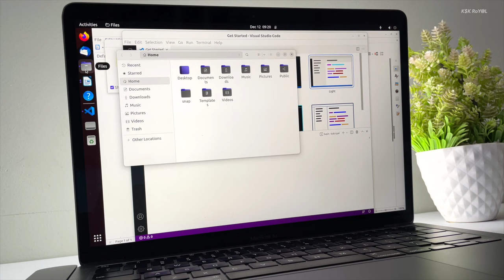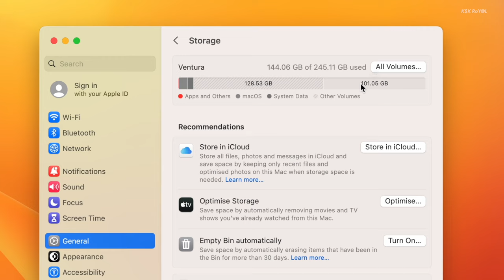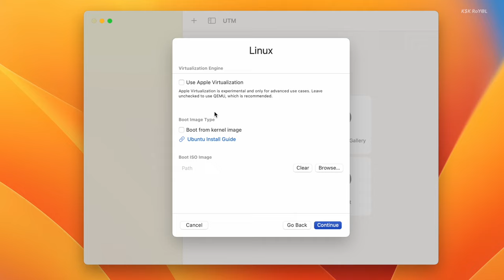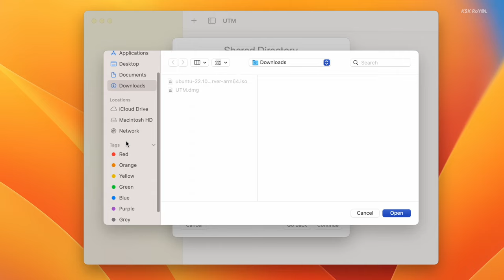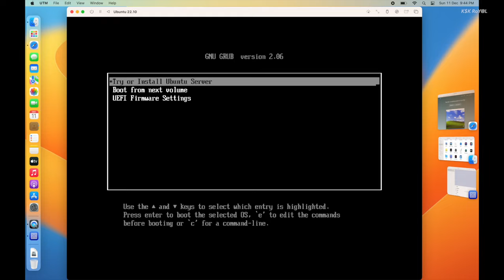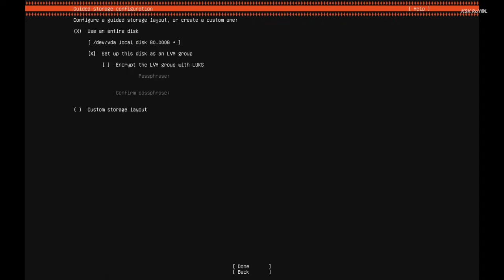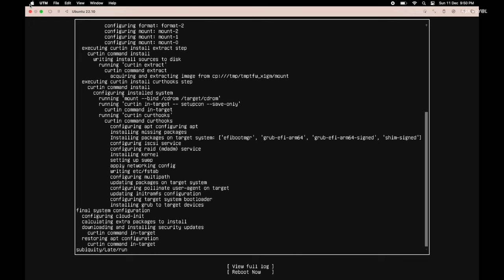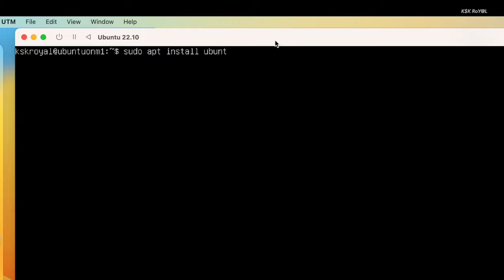How To Install Ubuntu 22.10 On M1 or M2 Mac || RUN NEW Ubuntu On ANY Mac W/ Apple Silicon Using UTM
Install Ubuntu 22.10 Kinetic KUDU ARM64 Desktop Edition On M1 Mac Or Any Mac W/ Apple Silicon. Using UTM, You can Run Ubuntu Inside a virtual Machine (VM) On M1 or M2 Mac

Unlike Intel,  Apple Silicon allows virtual machines to achieve the bare metal Performance. Thanks to the apple’s powerful Hypervisor virtualisation framework to run ARM64 operating systems on apple silicon at near native speeds. Watch this video, and Learn how to install ubuntu linux On M1 or M2 Mac.  For demonstration, I used Apple MacBook Air W/ M1 chip in the video.

*TimeStamps*
00:00 - Introduction
01:41 - Download Ubuntu ISO and UTM
02:45 - Creating a Virtual Machine For Ubuntu
05:17 - Installing Ubuntu
08:35 - Setting UP GNOME Desktop Or GUI
11:08 - Enabling File Sharing Support
13:31 - Performance
14:20 - Delete Ubuntu VM

sudo apt install ubuntu-desktop

sudo apt install spice-vdagent spice-webdavd